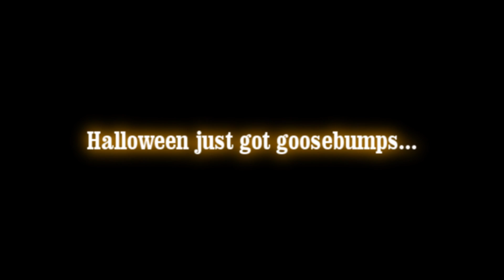Rudar | Horror Movie Trailer | Oct '10'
New Horror Film set to be released on Halloween but no confirmed date. Top Secret film and actors have yet not been established. Rudar is a word used to describe a 'physcopathic killer'.
Motion Pictures of America had nothing to do with the approval, I do w/e I want =D